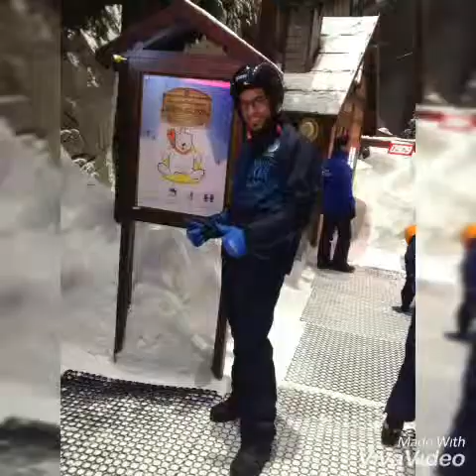Ski dubai. World's largest indoor snow park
The best indoor activity to experience world's third largest ski slope. This UAE attraction is so impressive.

Mazhar khan 😊